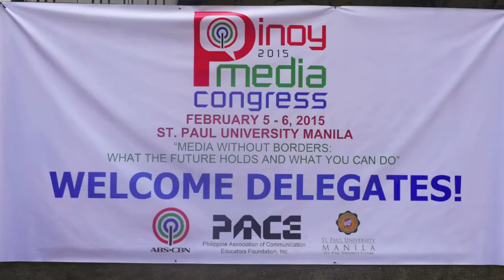CloudFone @ 2015 Pinoy Media Congress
Check out this video full of our beloved Flipsters at the event!